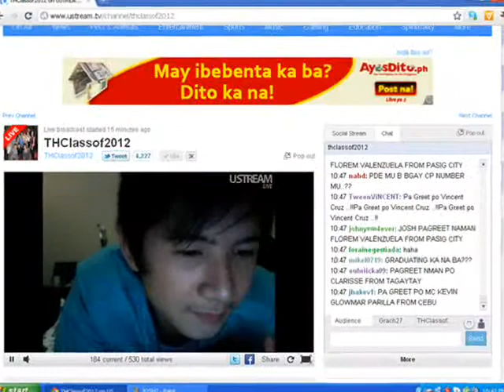(my entry) Joshua Dionisio - i'm yours